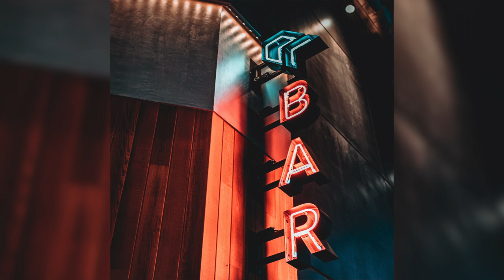[FREE] Polo G x Lil Durk Chill Type Beat 2021 - "real love" [Prod. toldyou]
Prod. toldyou